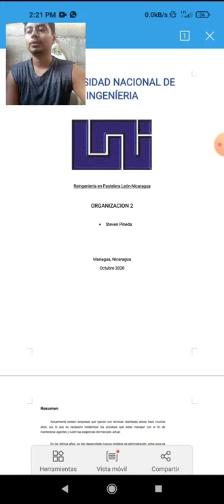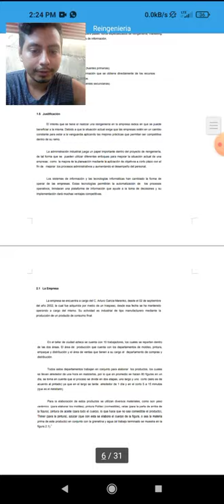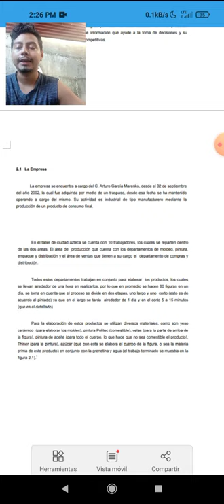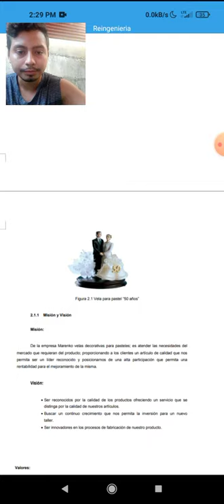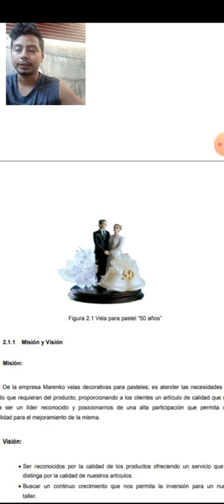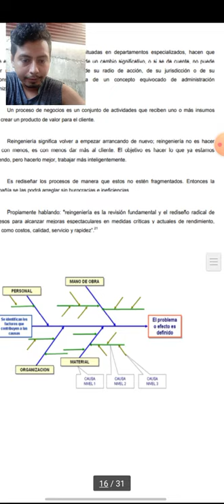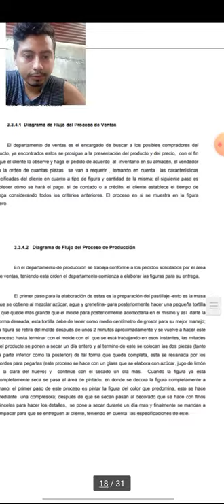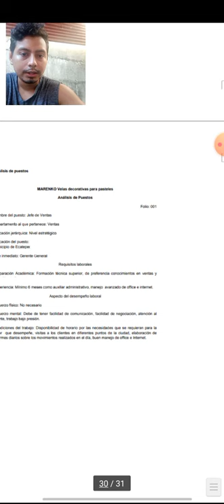Trabajo Final de Curso (UNI-PROMECYS)